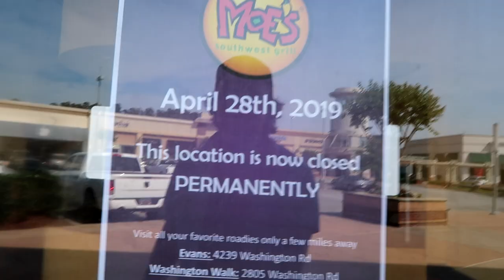SHE YELLED AT A COP!!!